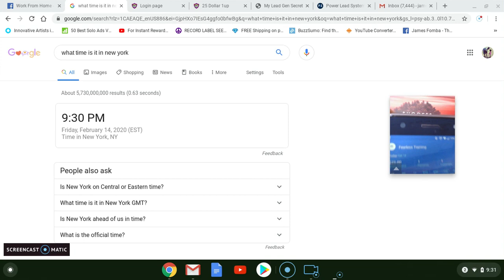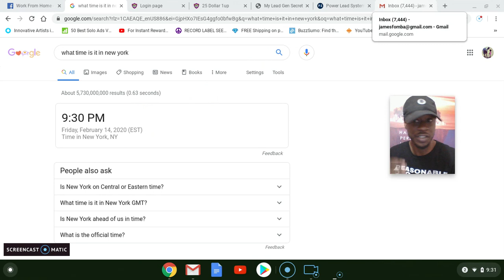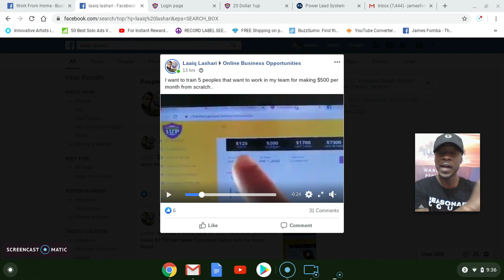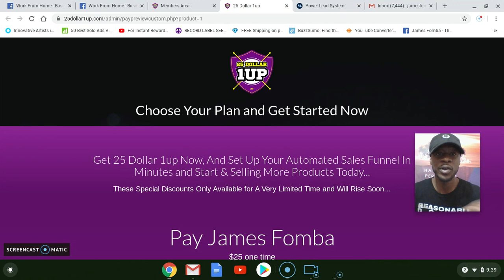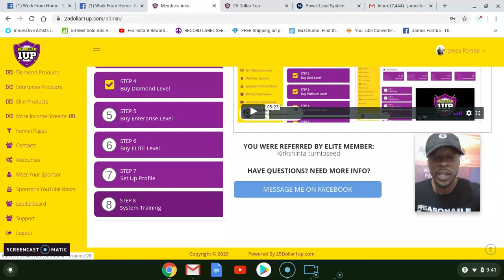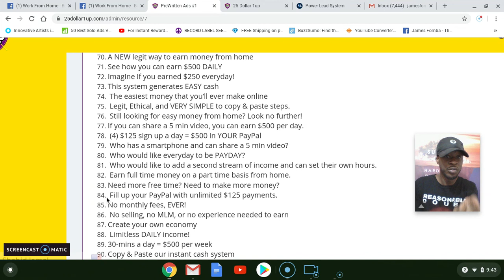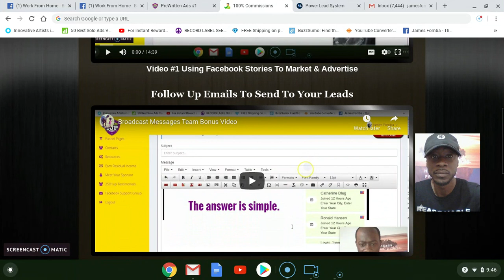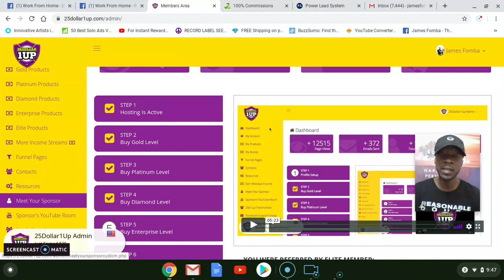25 Dollar 1 Up Review - How to get leads for your business online - Get Paid 100 Percent Commissions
in this video I review 25 dollar 1 up and share proof of earning another instant payout commission.
If you are looking for a solid way to make money online and get paid instantly with no monthly fees, and 100 percent commissions then 25 Dollar 1 Up is something awesome worth checking out.

25 Dollar 1 Up is a digital affiliate program that offers 5 digital products each designed to teach, train and guide someone how to market and advertise online like a professional digital marketer.

As a re-seller of the Digital products you can earn commissions of $25, $100, $250, $500 & 1000 paid directly to you how ever you like and you can get paid multiple times per day depending on your work ethic.

25 Dollar 1 Up has paid out more than $900,000 in commissions to members all around the world.

To learn more about 25 dollar 1 up and how you can start a digital franchise that collects 100 percent commissions, visit the website link in the description of the video.